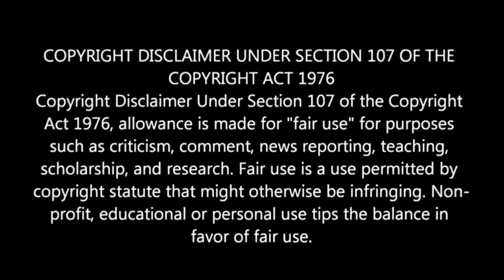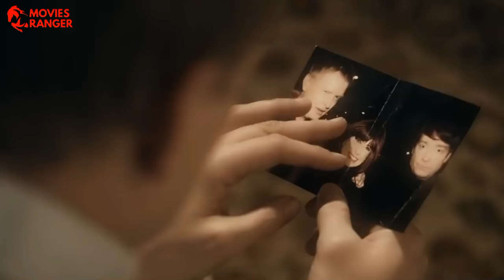PARAMEDICS (2016) Slasher Movie Explained in Hindi | Movies Ranger Hindi | Bodies Explained in Hindi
Toh aaj hum baat karne wale hain saal 2016 mein aayi ek horror film bodies ke baare mein.

movie explained in hindi | survival movie explained in hindi | survival movie explanation | horror movie explained in hindi | slasher movie explained in hindi